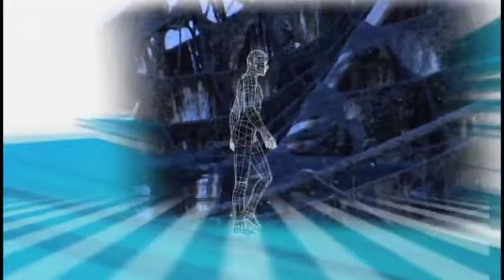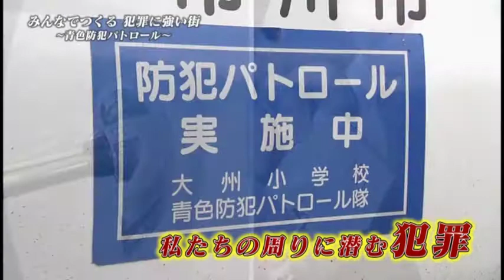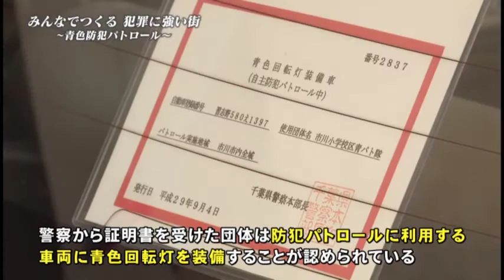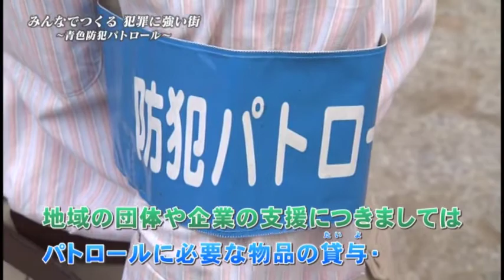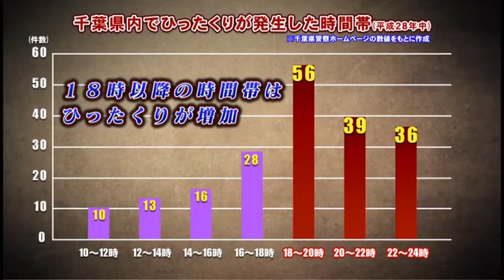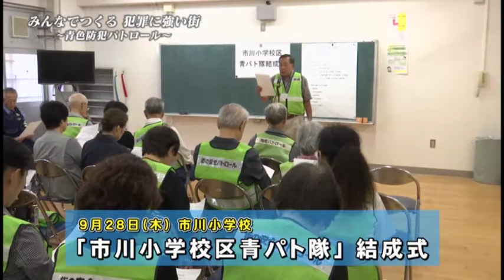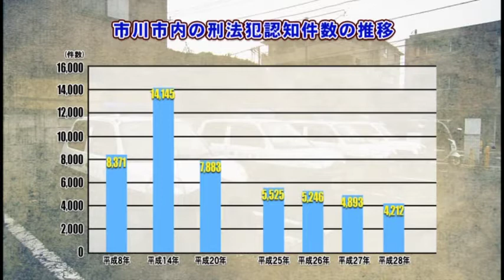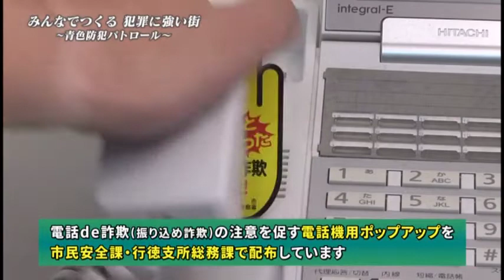マイタウンいちかわ 平成29年度Vol.29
特集：市民の安全を守る青色防犯パトロール